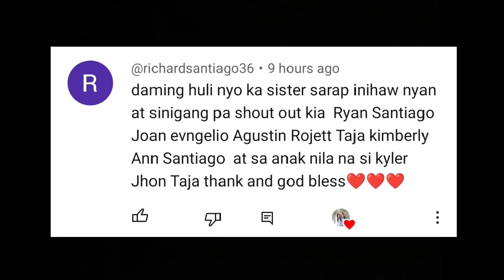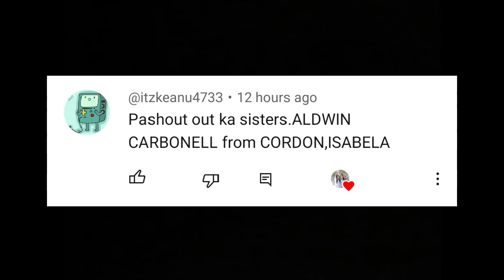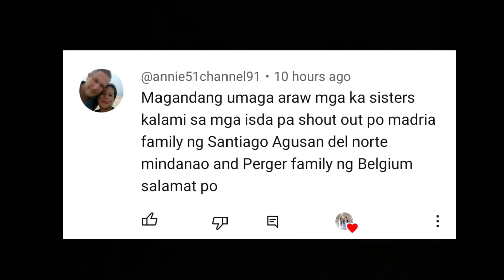UMABOT NA SA BATO ANG ISDA AKALA NILA MAKALIGTAS SILA